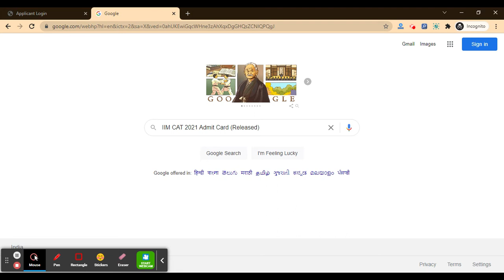IIM CAT 2021 Admit Card (Released) - Check & Download IIM CAT 2021 Admit Card Here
For Study Material